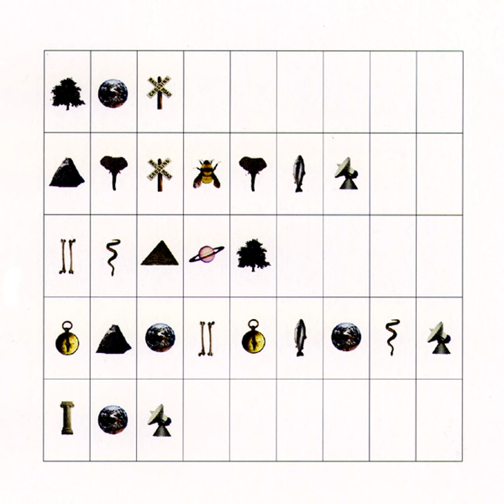The Heat of the Day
The Heat of the Day · Pat Metheny Group

Imaginary Day

Vocals: David Blamires
Associate  Producer: David Oakes
Co-ordinator  Production: David Oakes
Cymbals, Shaker: David Samuels
Co-ordinator  Production: David Sholemson
Percussion: Glen Velez
Keyboards, Piano: Lyle Mays
Co- Producer: Lyle Mays
Vocals: Mark Ledford
Additional  Drums: Mino Cinelu
Percussion: Mino Cinelu
Additional  Guitar: Pat Metheny
Acoustic  Guitar: Pat Metheny
Producer, Synthesizer: Pat Metheny
Drums: Paul Wertico
Assistant  Engineer: Pete Karam
Recording  Engineer: Rob Eaton
Mixer: Rob Eaton
Associate  Producer: Rob Eaton
Bass, Cello: Steve Rodby
Co- Producer: Steve Rodby
Masterer: Ted Jensen
Writer: Lyle Mays
Writer: Pat Metheny